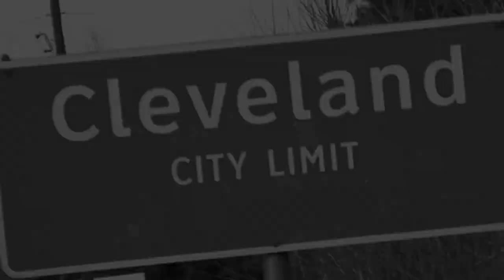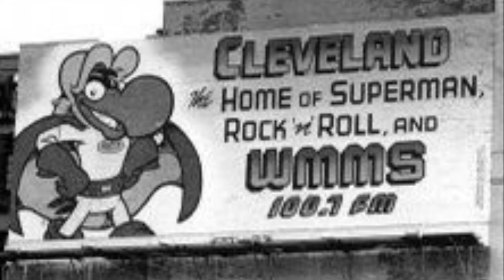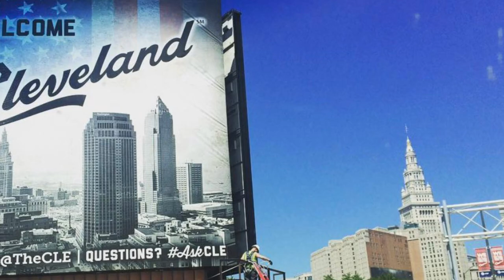Michael Stanley - My Town Tribute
A collection of photographs set to Michael Singing his Acoustic Version of “My Town” live from Akron’s Tangier Nightclub